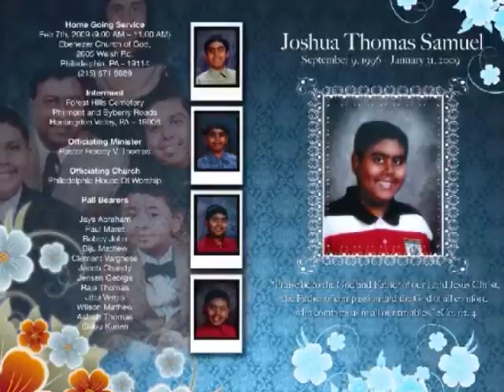Looking Back on 2009 (part 1)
PHOW 09 =)